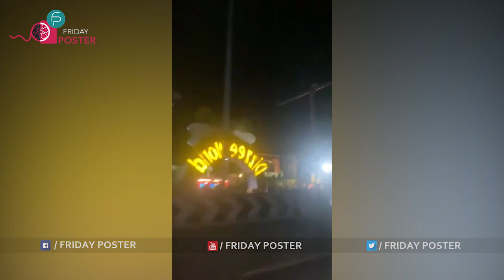Regina Cassandra Bicycling with Para-athletes | Regina Riding for a cause | Friday poster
ReginaCassandra Bicycling with Para-athletes | Regina Riding for a cause | Friday poster